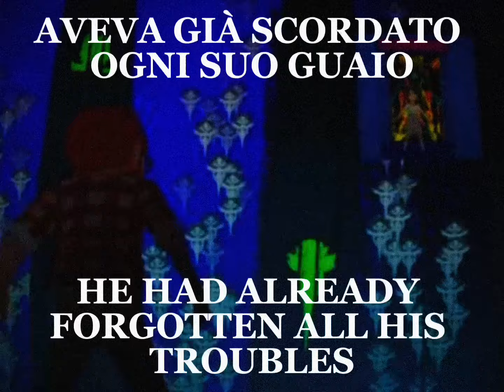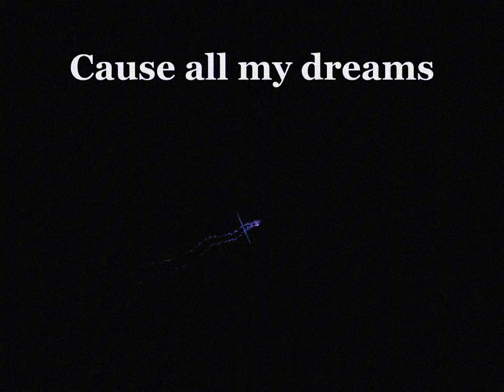METANOIA (YIIK Edit) (this is terrible im so sorry)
i wanted to use this song to make an animatic or a fanfic or something but artfight has me creatively spent so for now all i can do is an edit (or whatever this is because im not sure if it even classes as an edit. video compilation with music and text or whatever.)

also a new stomach book song came out the same day i finished working on this so like. go listen to fukouna girl or something

song is METANOIA by Stomach Book